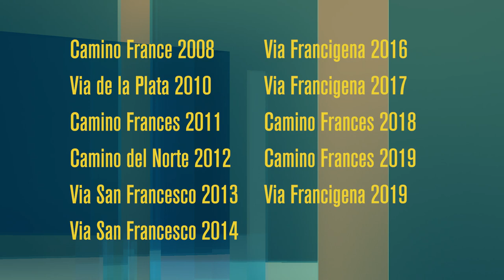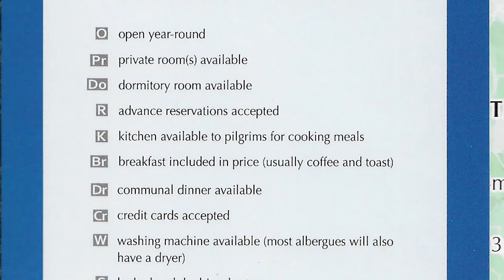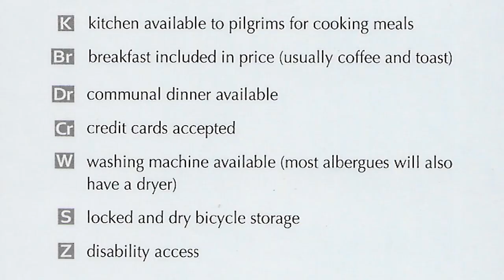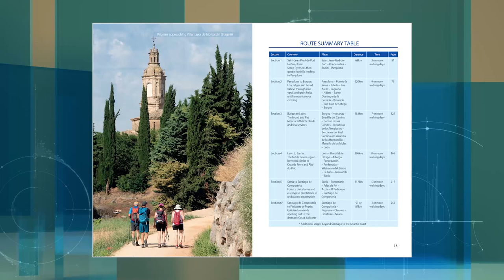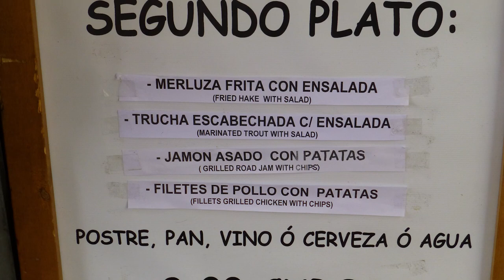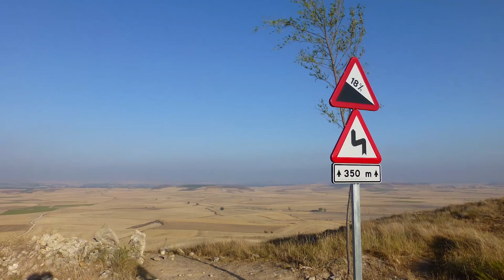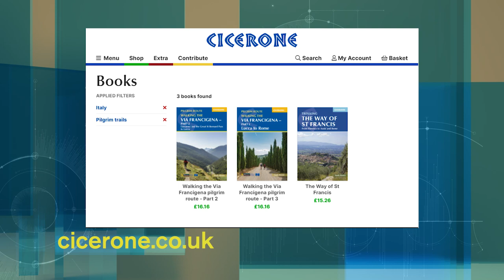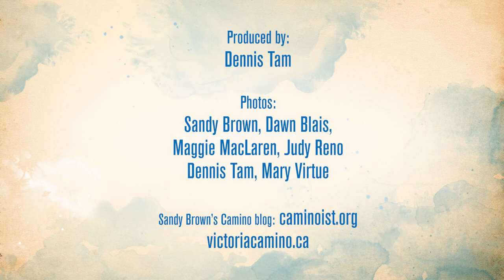A Conversation with Sandy Brown Camino guide book author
In this episode of Camino Interview, Rev. Sandy Brown, pilgrim guidebook author, discuss what it's like to travel a Camino and write a guidebook. He is currently in France, checking and rechecking all the content for his Guide to the Via Francigena from Canterbury to Lausanne. The second and third parts, leading to Rome, have already been published. Sandy is enthusiastic, knowledgeable and a true pilgrim.

Victoria Camino site: victoriacamino.ca